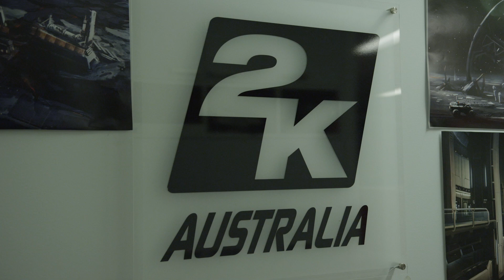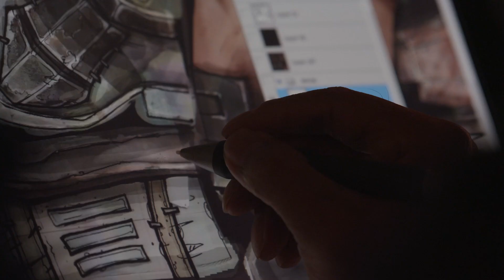Borderlands Pre-Sequel: The Making of The Pre-Sequel Part 4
Final part of the "Making of the Pre-Sequel" series.

Borderlands 2 builds upon the gameplay elements introduced in its predecessor. It is a first-person shooter that includes character-building elements found in role-playing games, leading Gearbox to call the game a "role-playing shooter." At the start of the game, players select one of four new characters, each with a unique special skill and with proficiencies with certain weapons. From then on, players take on quests assigned through non-player characters or from bounty boards, each typically rewarding the player with experience points, money, and sometimes a reward item. Players earn experience by killing foes and completing in-game challenges (such as getting a certain number of kills using a specific type of weapon). As they gain levels from experience growth, players can then allocate skill points into a skill tree that features three distinct specializations of the base character

Borderlands 2 begins with the player fighting to the death to win a priceless cache of loot in a gladiatorial tournament run by Handsome Jack for his personal amusement. The player succeeds and gains notoriety, but Handsome Jack sees this as a threat to his popularity with the people. At the tournament's end he denies the reward and leaves the player for dead in a tundra. The mysterious Guardian Angel from the first game then contacts the player and explains that Handsome Jack must be killed, directing the player to rescue the four original vault hunters from Hyperion's clutches to accomplish this. Although Jack's full intentions are unknown, part of his plan involves finding an ancient evil named "The Warrior" that is located somewhere on Pandora